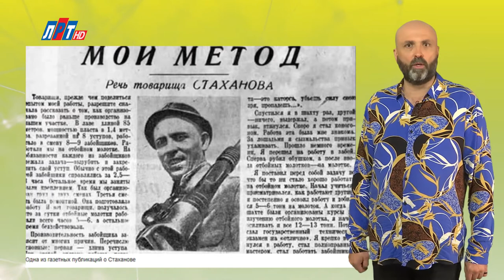"Дата" - 31 августа